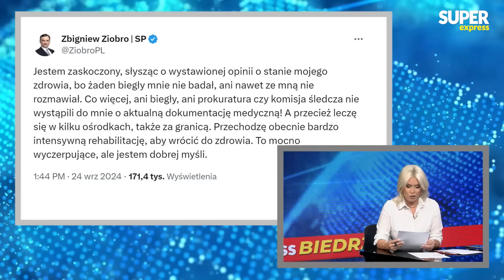ZIOBRO SIĘ WYWINIE?! | Biedrzycka EXPRESSEM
Najświeższe informacje! Najbardziej elektryzujące tematy. Doniesienia z kraju i ze świata. To wszystko znajdziecie w Biedrzycka EXPRESSEM! Kamila Biedrzycka zaprasza!